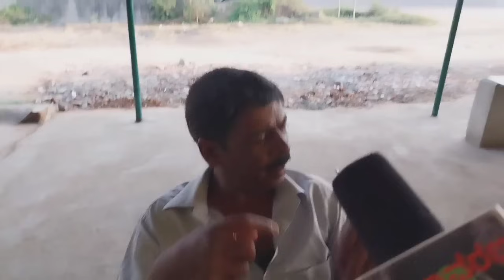ಕೇಡುಗಾಲಕ್ಕೆ ನಾಯಿ ಮೊಟ್ಟೆ ಇಡ್ತಂತೆ | ಸಿದ್ದರಾಮಯ್ಯ 10kg ಅಂದ.... ಕೊಟ್ನಾ?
Public opinion of the people of Karnataka about lokasabha election.